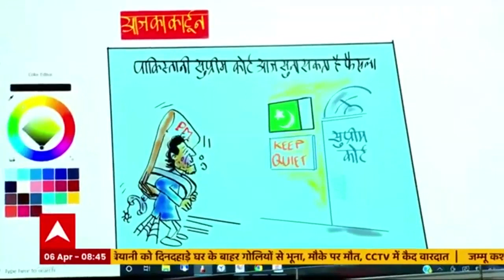पाकिस्तान में आज होगी इमरान के खिलाफ सुप्रीम सुनवाई देखिए IRFAN के कार्टून की नजर से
पाकिस्तान सुप्रीम कोर्ट आज संसद भंग के मामले में सुनवाई करेगी. इमरान खान ने जो आरोप लगाए हैं उनपर भी सवाल किए जा सकते हैं .